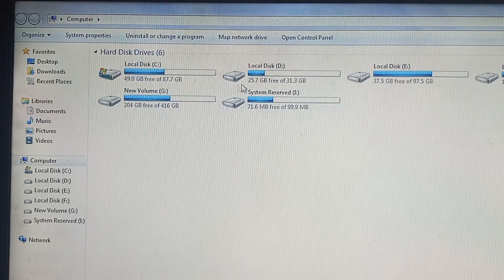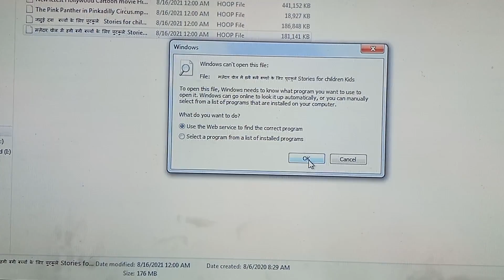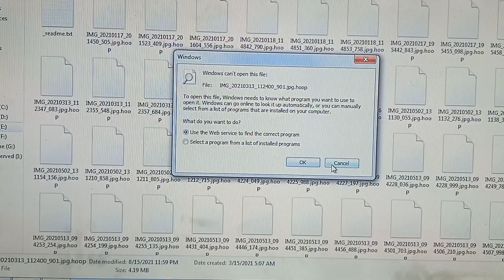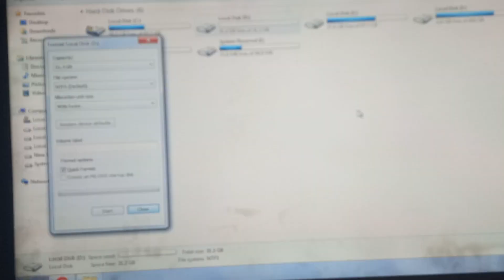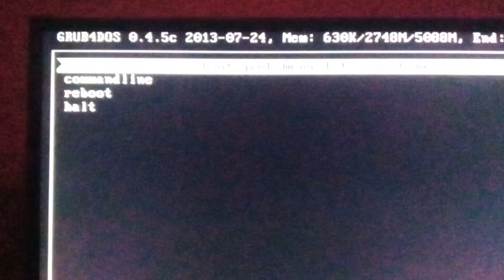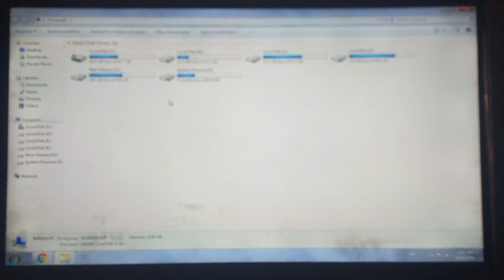How to remove hoop virus || Hoop Virus Ransomware || [.Hoop] Removal and Decrypt || .Hoop Files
how to remove hoop virus, Hoop Virus Ransomware. How To Remove .Hoop Virus. Decrypt Hoop Files, Hoop File Virus Ransomware [.Hoop] Removal and Decrypt .Hoop Files Ummeed Hai Aapko Ye Video Bahut Pasand Aayegi.

About Education-

About News-

About Poem-